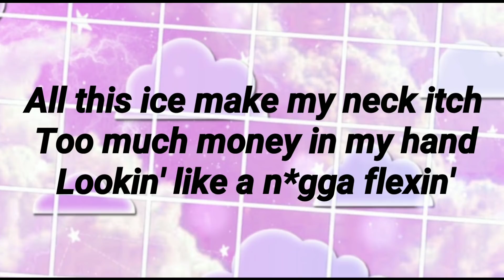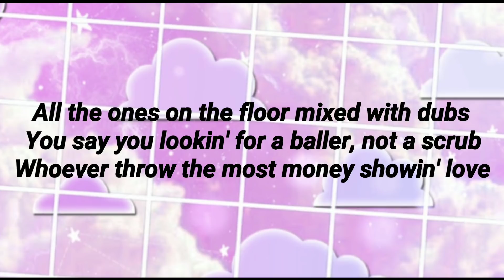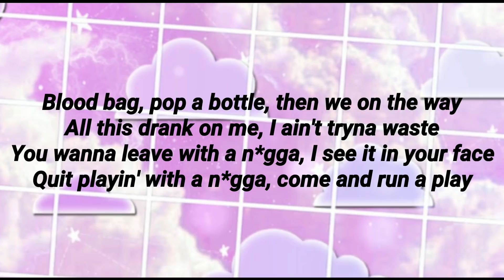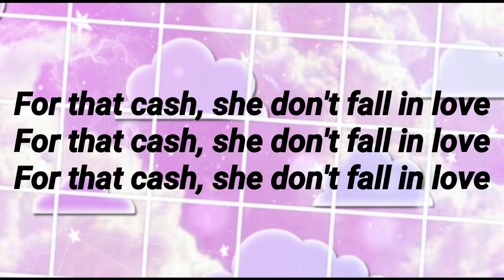Tetris - Derek King |Lyrics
"so let a young * come and handle it" 😈👌🐗

*billie eilish and her fans have entered the chat*

sc: 407 okurrt

Request songs (rap mainly)!

STALK ME ;]